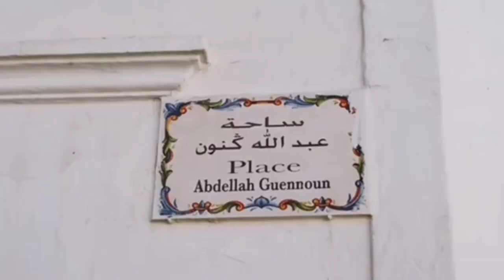قصة مدينة أصيلة المغربية.بالعربية وبالأمازيغية.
في هذه القصة نسرد أحداث عن مدينة أصيلة المغربية الساحلية الجميلة التي تشتهر بتاريخها وثقافتها وفنها عبر العصور،وهذه المدينة حافظت على هويتها وهي الآن تعتبر كمركز للقاء الثقافات والفنون...